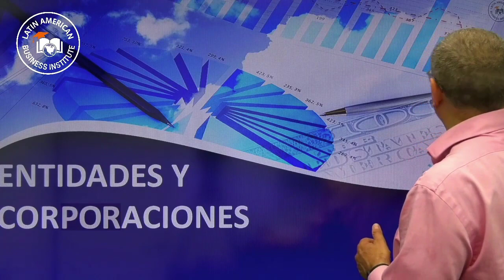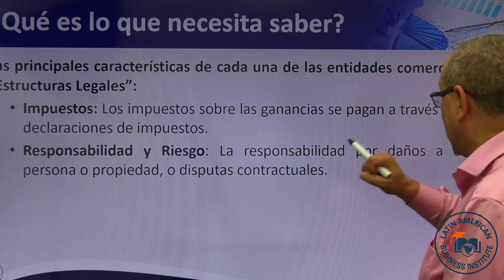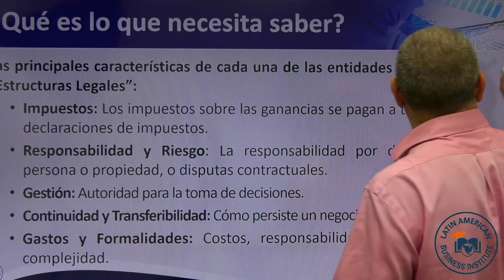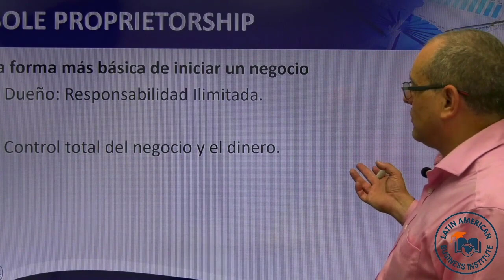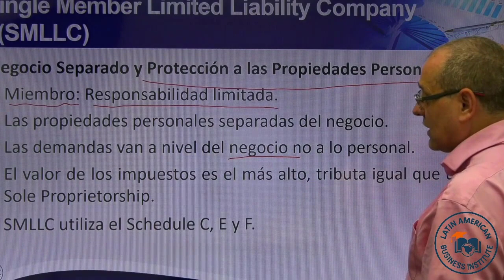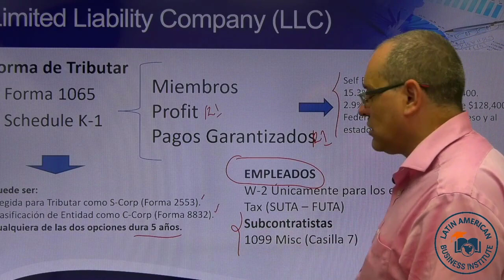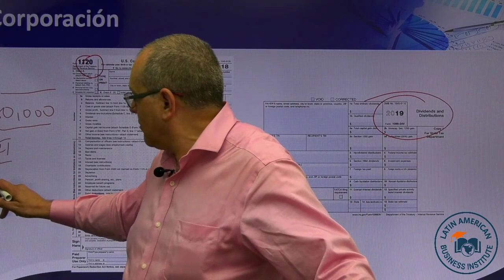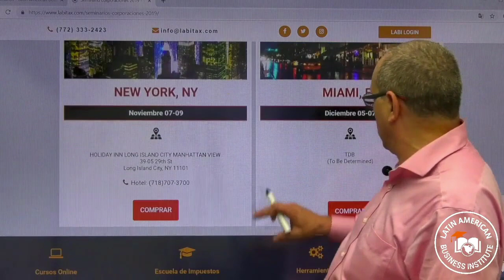Corporaciones 1120 1120S 1065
💥💥 Impuestos para Negocios 💥💥
📍Instructor: Carlos Ramirez EA, MBA, CAA, BS, NTPI Fellow
Seminarios de Corporaciones 1120, 1120S, 1065 LLC en Miami, Houston, Orlando y New York.

✍✍Regístrese ya‼ Cupos Limitados.
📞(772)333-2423